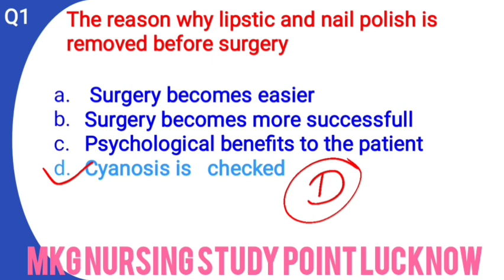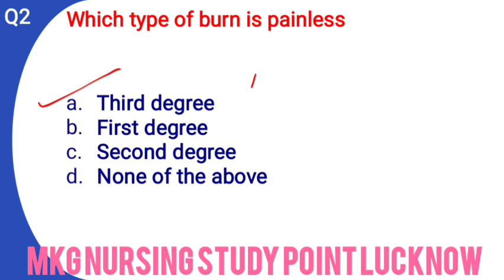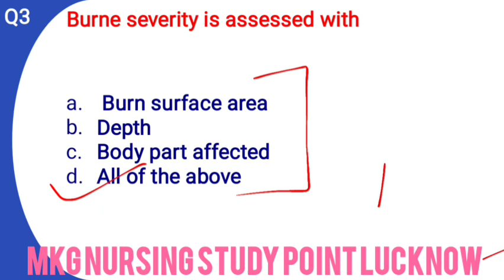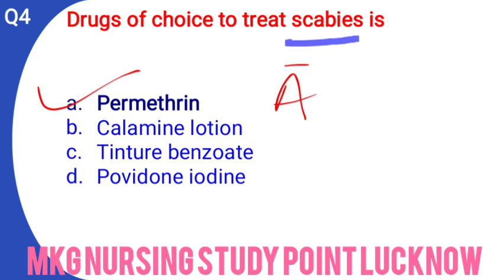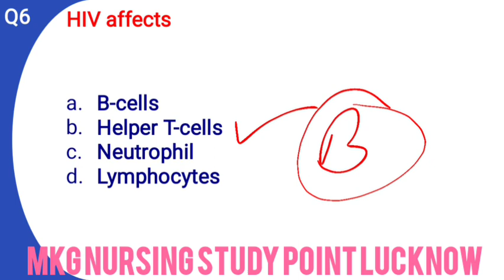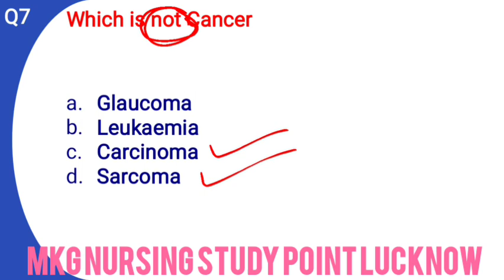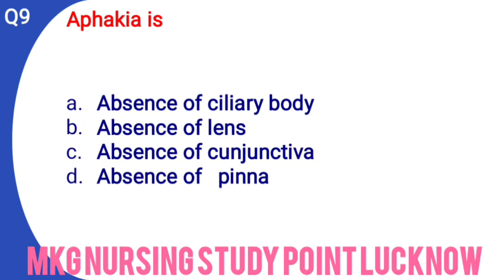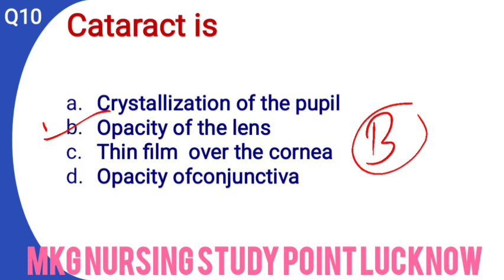RLM लखनऊ/NHM/CHO/All INDIA NURSING EXAM, BASIC AND MOST IMPORTANT MCQ